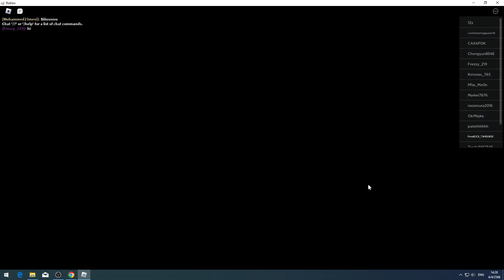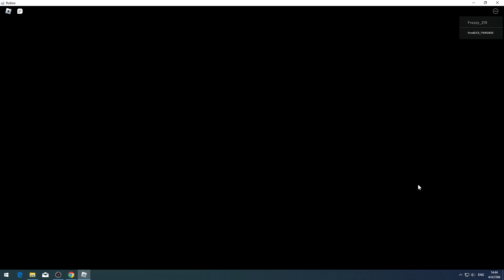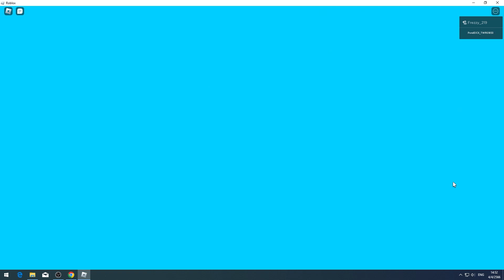Roblox gameplay story | Airplane 2 story (แปลซับไทย)